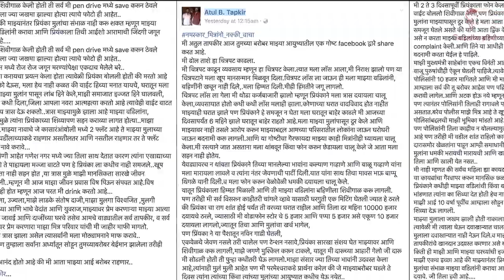Marathi Film Producer Atul B Tapkir Committed SUICIDE | Atul Tapkir Died leaving Suicide Note Video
Marathi film producer Atul B Tapkir was found dead at a luxury hotel in Pune on Sunday morning, police said but she was dead.